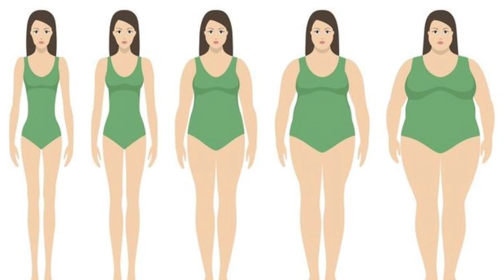APPETITE & AYURVED PRAKRATHI, ಹಸಿವಿಗೂ ಶರೀರದ ಪ್ರಕೃತಿಗಳ ಸಂಬಂದ, आयुर्वेद मै शरीर प्रकृति और भूख